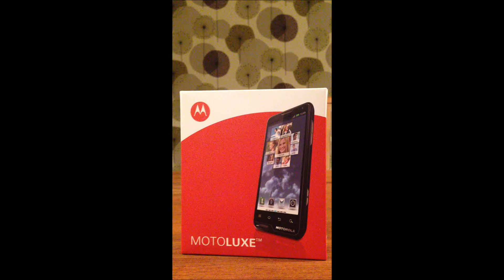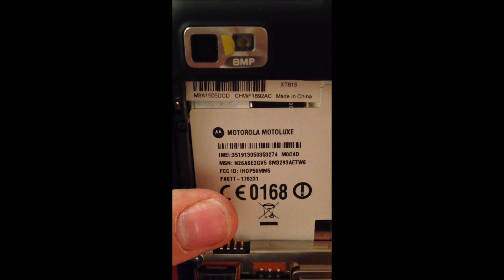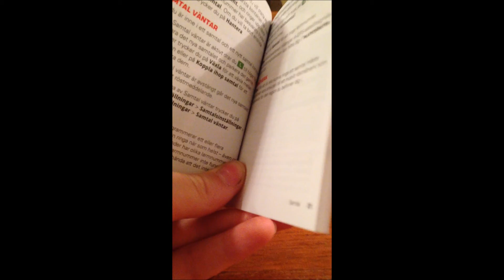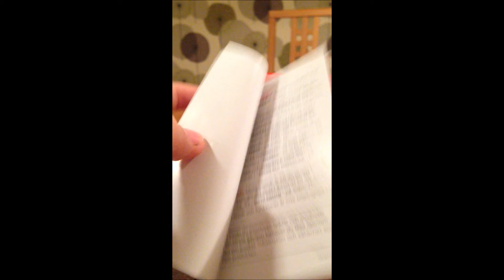Motorola Motoluxe Unboxing Svenska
Svedje packar upp den nya Motorola Motoluxe